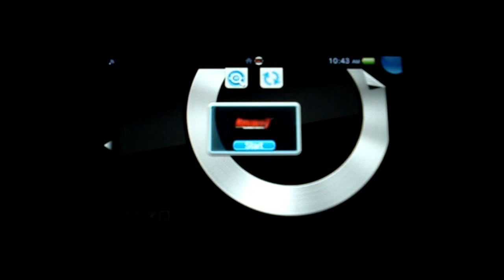Burnout Legends Gameplay (PS Vita)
"Recorded with a Camera"
My Gameplay of Burnout Legends a PSP Game, I hope you enjoy the video.